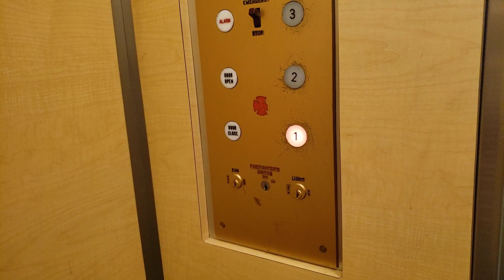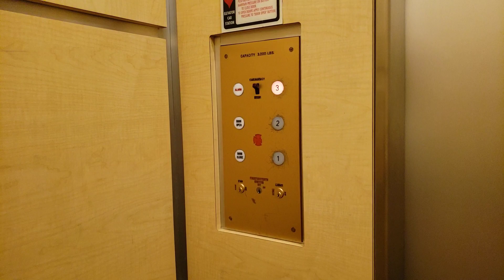Vintage Rossborough Hydraulic Elevator @ Dollar Bank Building, Beachwood, OH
Filmed with Samsung Galaxy S9 on September 5, 2022

This is the elevator in the Dollar Bank Building, an office building on the Chagrin Boulevard corridor in Beachwood. This snazzy 1970s Rossborough is almost completely original, and in very good condition for its age.

Floors served: 3
Manufacturer: Rossborough Elevators
Type: Inground hydraulic
Fixtures: GAL
Speed: 150 ft/minute
Year installed: 1974
Ohio ID number: 22456

Location: Dollar Bank Building, 26949 Chagrin Boulevard (OH-87), Beachwood, Cuyahoga County, Ohio, United States.